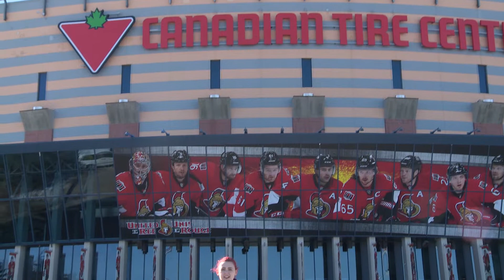Group2_News1_Ariss.K,Floyd.E,Navarrete.S,Wieja.C